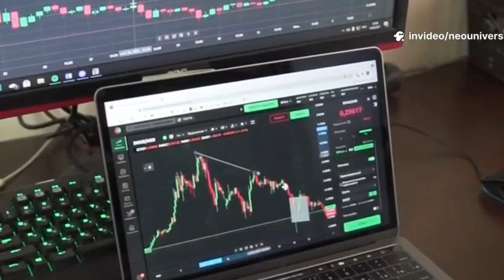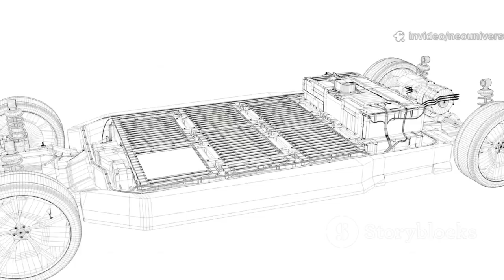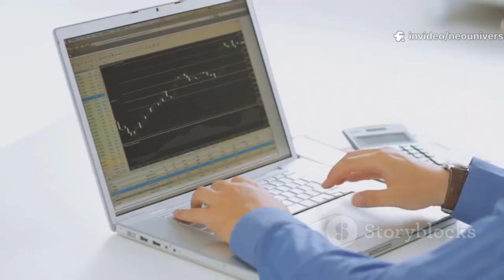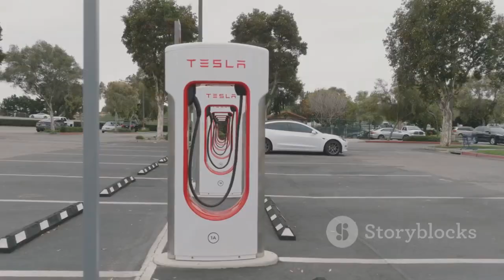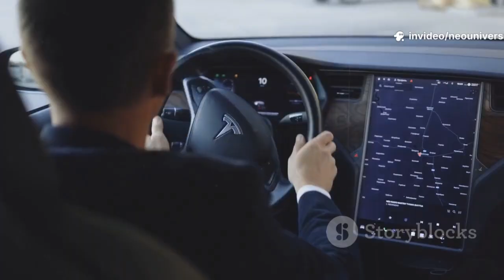Elon Musk Drops a Bombshell: New $170K Tesla Semi Gen 2 Set to Shake the Entire Trucking Industry!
Elon Musk has just unveiled the Tesla Semi Gen 2, and it’s set to revolutionize the $900B+ trucking industry. With a jaw-dropping $170,000 price tag, game-changing range, and next-gen performance features, this electric semi is turning heads across the logistics world.

In this video, we explore:
✅ New features of the Tesla Semi Gen 2
✅ Real-world performance and range upgrades
✅ How it compares to diesel trucks and EV competitors
✅ Reactions from the freight and logistics industries
✅ Why traditional trucking giants are on high alert

🔋 With zero emissions, lower operating costs, and cutting-edge Autopilot technology, the Tesla Semi Gen 2 isn't just a truck — it's a statement. Will this be the final push toward full electrification in freight transport?